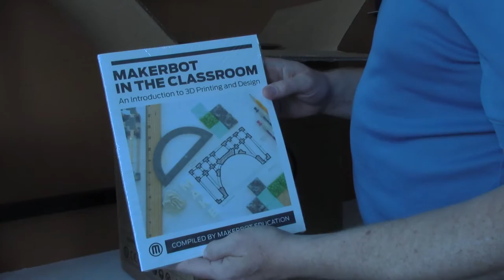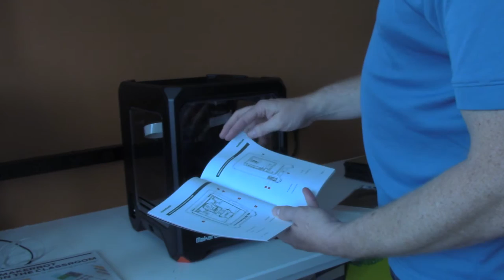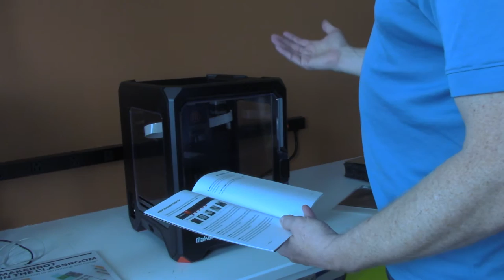MakerBot Replicator Mini Unboxing Video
Process of unboxing the MakerBot Replicator Mini 3D printer

Tracy & Tom Hazzard | 3D Printing Video/Podcast Hosts | Product Designers | Inventors | Design Experts - Designing retail products & 3D Printing business strategies to make you competition-proof.

Find Us @hazzdesign on Twitter/Facebook/Instagram/Pinterest/LinkedIn